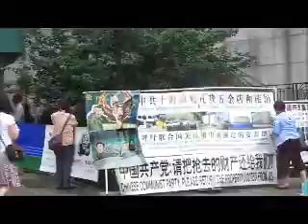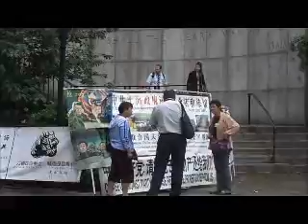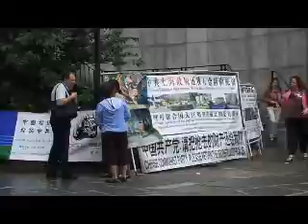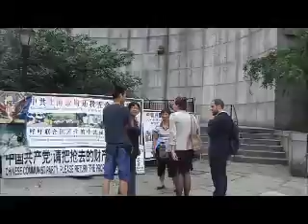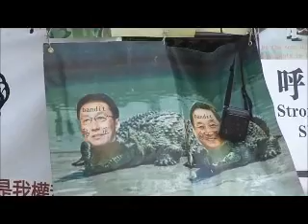韩正 下一个枪毙就是你！